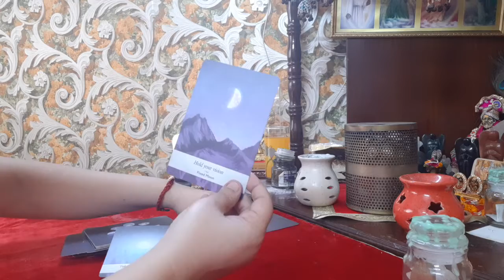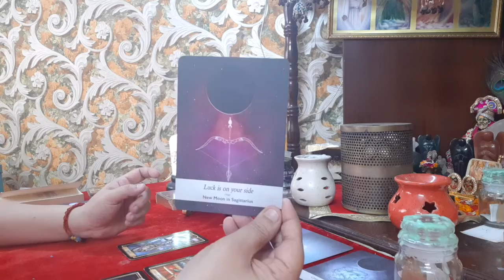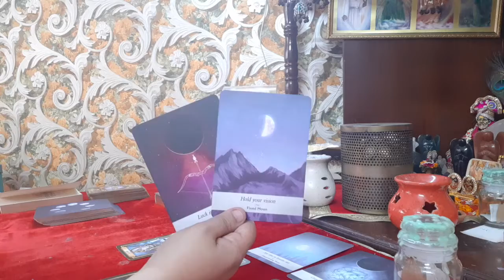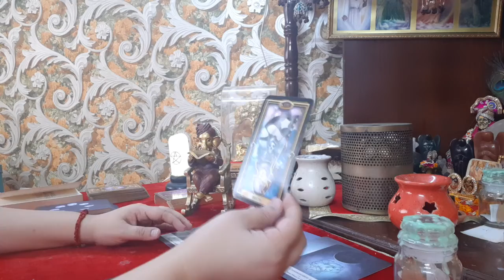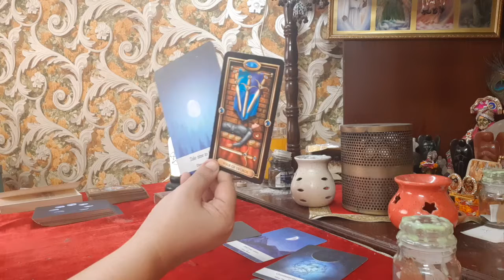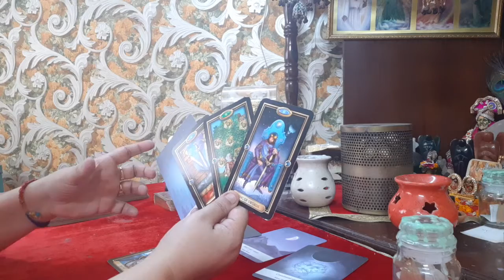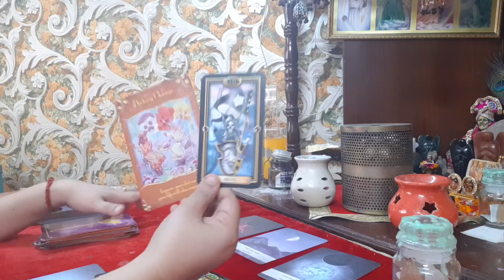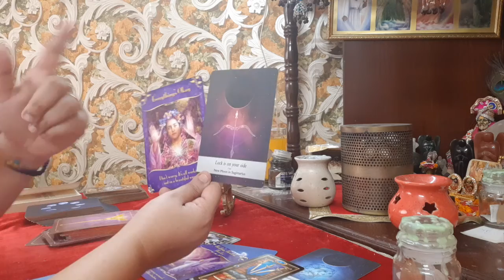SCORPIO Full Moon July 2022| Luck in on your side 🤗😇 Everything is going to work out beautifully |DT